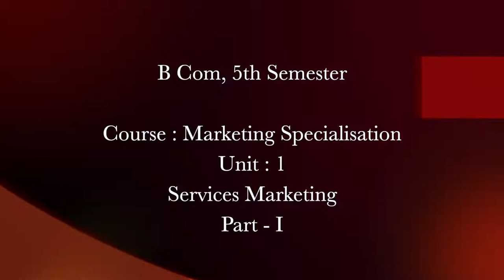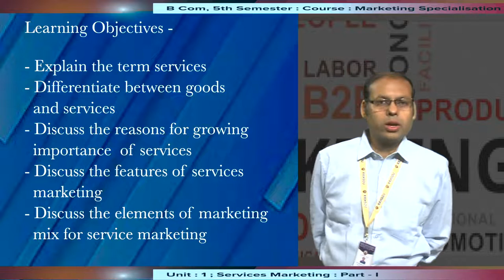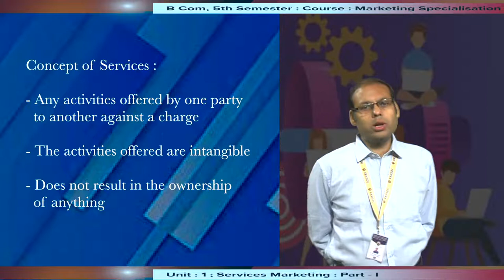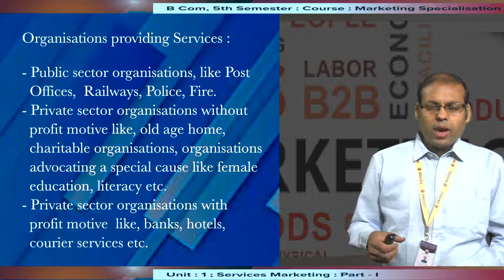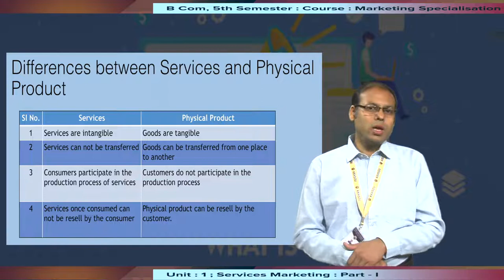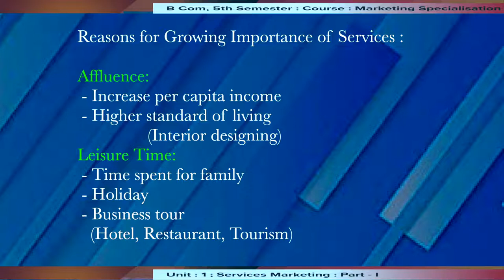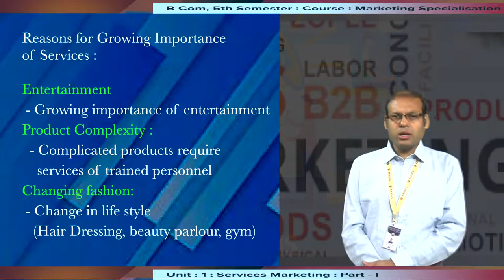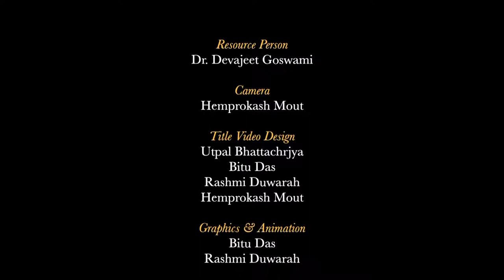B Com, 5th Sem, Course :Marketing Specialisation, Unit : 1, Services Marketing, Part-I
Presented by Dr Devajeet Goswami, Maniram Dewan School of Management,
KKHSOU. Edited by Hemprokash Mout.